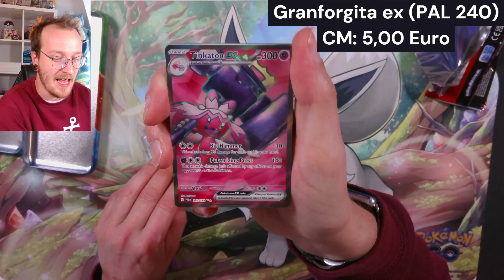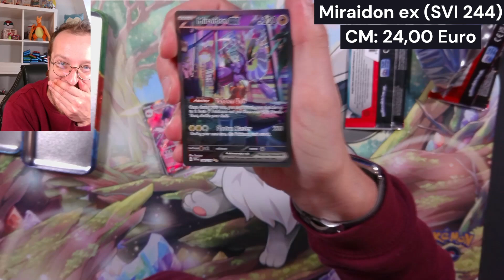Beat the Booster #16 Wir ziehen eine Alt Art und Full Art!!!